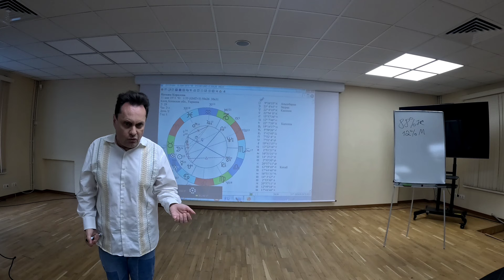М. и Ж. в вашем союзе